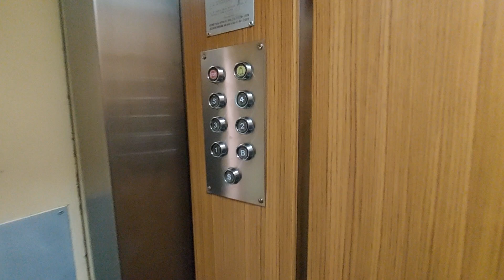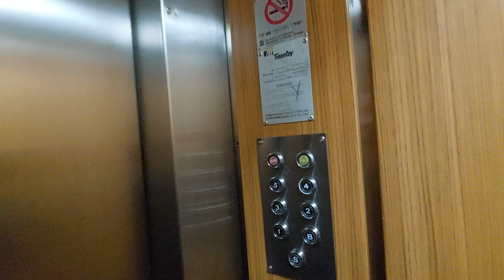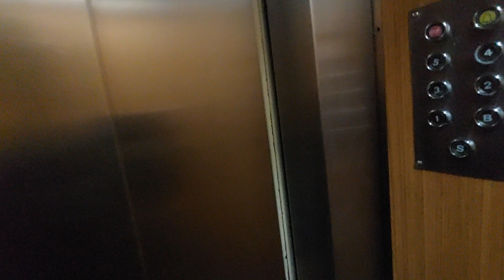Old 1981 Montoy lift in a 5 story in Reus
Location: Passeig de la Boca de la Mina, 18, 43206 Reus, Tarragona
Capacity: 300 kg 4 pers
Serial num: RAE 3846
Cabin lift: Wood
Floors: S, B, 1, 2, 3, 4, 5
Doors: 1, 2, 3
Name's building: